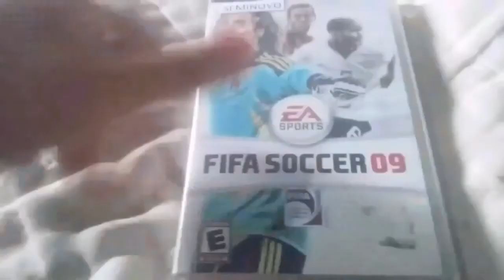Fiz 2 Caçadas mais Incriveis da Minha Vida - #6 - Caçador de Games!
"Caçadas Daoras e Bem Loucas por Sinal kkkkkk"

Contato da Loja
VÍDEO GAME PORTO ALEGRE
END- ALBERTO BINS 308/SALA 01-ESQUINA COM SENHOR DOS PASSOS
BAIRRO- CENTRO
CIDADE-PORTO ALEGRE-RS
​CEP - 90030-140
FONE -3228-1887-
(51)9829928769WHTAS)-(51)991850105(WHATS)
HORARIO-SEM FECHAR AO MEIO DIA
SEG A SEX -9;00 AS 18:00
SABADO-9:00  AS 16:00

Aviso:
A Minha Marca Dagua,Esta em Uso Libre License,Essa Trademark eu So Coloquei Pra Decorar,A Logo e de Uso Livre,Podem Usar a Vontade,Abs Tmj Vlw Vlw